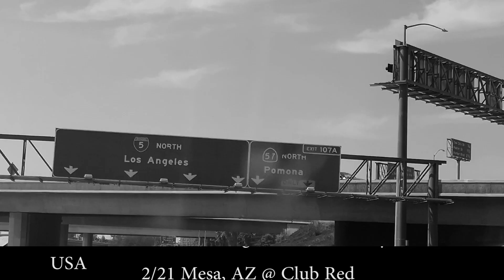GOROD | Canada USA 2020 Tour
CANADA

2/4 Jonquière, QC @ Coté Cour
2/5 Québec, QC @ L'anti
2/6 Ottawa, ON @ Mavericks
2/7 Montréal, QC @ Foufounes Électriques
2/8 Rouyn-Noranda, QC @ Le QG
2/9 Toronto, ON @ Hard Luck

USA

2/12 Denver, CO @ Lost Lake
2/13 Grand Junction, CO @ Mesa Theater
2/14 Boise, ID @ The Shredder
2/15 Spokane, WA @ The Pin
2/16 Seattle, WA @ El Corazon
2/17 Portland, OR @ Twilight
2/18 Oakland, CA @ Oakland Metro
2/19 Los Angeles, CA @ 1720
2/20 San Diego, CA @ Brick By Brick
2/21 Mesa, AZ @ Club Red
2/22 El Paso, TX @ Rockhouse Bar
2/23 Austin, TX @ Come and Take It Live
2/24 Houston, TX @ White Oak Music Hall
2/26 Atlanta, GA @ The Masquerade
2/27 Fayetteville, NC @Drunk Horse Pub
2/28 Frederick, MD @ Cafe 611
2/29 Brooklyn, NY @ The Kingsland
3/01 Pittsburgh, PA @ The Smiling Moose
3/02 Cleveland, OH @ The Foundry
3/03 Detroit, MI @ Sanctuary
3/04 Chicago, IL @ Reggies
3/05 St. Louis, MO @ Red Flag
3/06 Kansas City, MO  @ The Riot Room
3/07 Dallas, TX  @ Wits End
3/08 Oklahoma City, OK @ 89th Street
3/09 Colorado Springs, CO @ Black Sheep